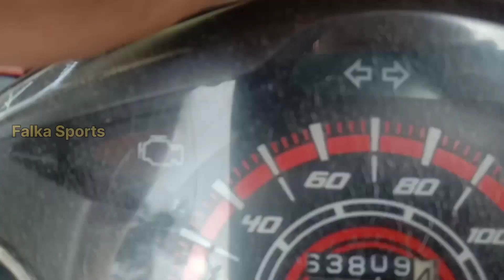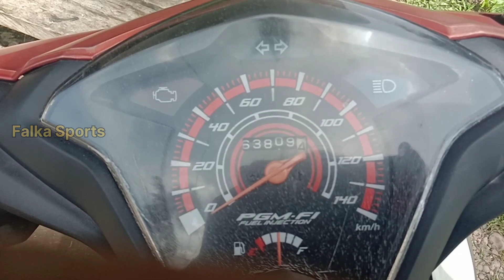Beat injeksi stater halus hilang pengapian busi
Halo sobat Falka Sports kali ini kita akan bahas beat injeksi Stater Halus yang Yaman tidak mau hidup, setelah di telusuri api dari koil ke busi tidak ada, padahal injeksi kadang bunyi kadan tidak.untuk kode kerusakan pada lampu indikator tidak ada nyala.yuk kita bahas bersama...